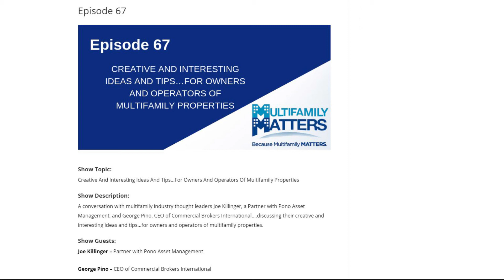Multifamily Matters: Property Management With George Pino and Joe Killinger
Multifamily Matters is the only one-hour, weekly broadcast radio show in the nation that is solely dedicated to the multifamily industry.

Tune in every Friday to Houston’s Business 1110 AM – KTEK at 10:00 AM CST to listen to the show’s host Paul Marks and multifamily industry experts discuss topics and issues that affect the apartment industry.

On this week’s show we are discussing a topic that is important to the multifamily industry.  It will air at 10:00 AM CST this Friday, May 10th and is entitled - Creative And Interesting Ideas And Tips…For Owners And Operators Of Multifamily Properties

Our guests this week are Joe Killinger, Partner with Pono Asset Management, and George Pino, CEO of Commercial Brokers International.

You don’t have to listen to Multifamily Matters only on the radio…here are some other ways you can listen:

· Listen to a live stream Friday’s at 10:00 AM CST on the KTEK

·         Listen live Friday’s at 10:00 AM CST on the iHeartRadio app or on the Business 1110 KTEK app

· Listen to any archived episode anytime at the Multifamily Matters radio show website’s Episodes